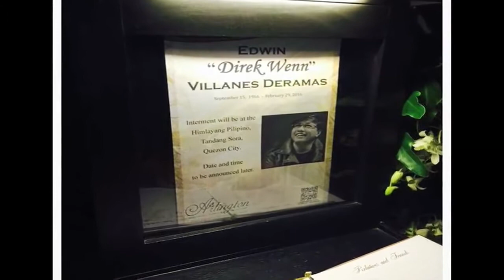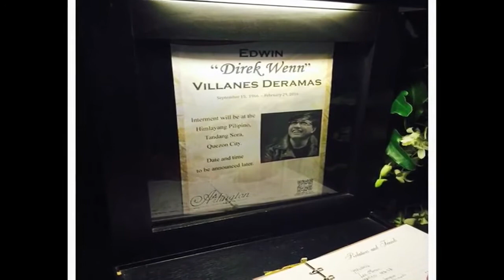UPDATE: Direk Wenn Deramas Wake, Vice Ganda Very Emotional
Direk Wenn Deramas Wake, Vice Ganda Very Emotional According to the report Direk Wenn Deramas died in the emergency room of Capitol Medical Center